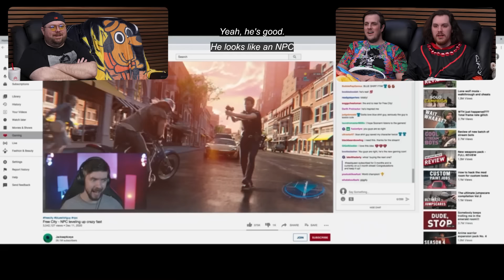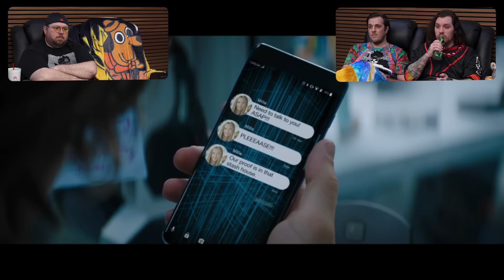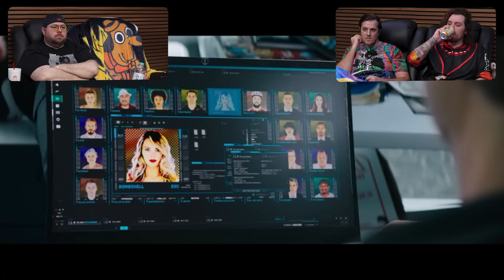Best Video Game Movie EVER?! - Free Guy Movie Reaction